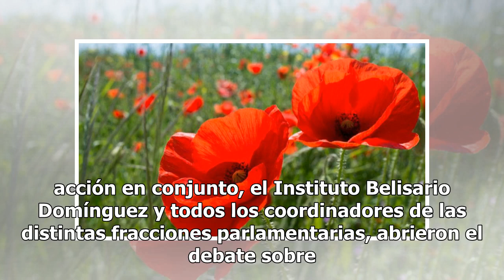Senadores plantean discutir despenalización de la amapola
El Senado de la República consideró necesario la apertura la regulación de la amapola, pues se considera un fenómeno sensible para el país por su vinculación a factores como la pobreza, los esfuerzos por erradicar la violencia y el del cuidado de la salud pública. Por ello, se adelantó que este ejer...